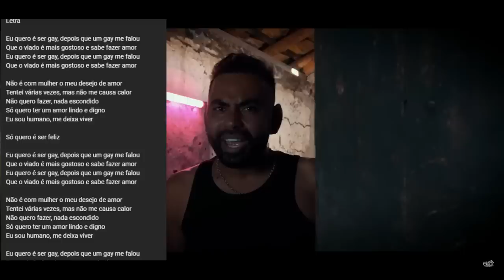PEPE MORENO SOFRE CRITICAS APÓS MÚSICA "EU QUERO SER GAY" OQUE VOCÊ ACHOU?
PEPE MORENO E A MÚSICA EU QUERO SER GAY, ELE PASSOU DOS LIMITES?